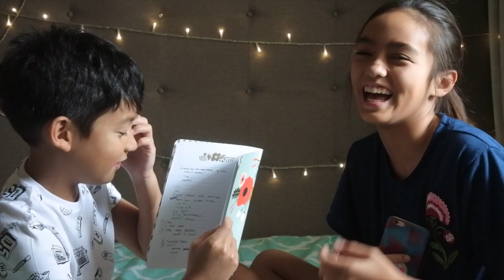THE TAGALOG WORD CHALLENGE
My second video is up!! But this time i have a special guest, my brother Tyler! You guys suggested it, so here is our first video together where we challenge each other and see who knows their Tagalog more!